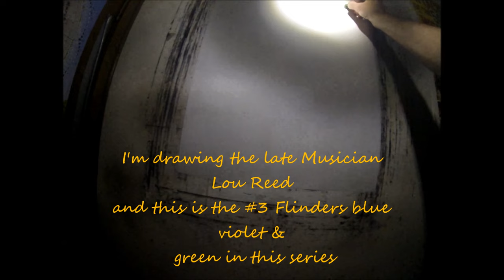Australian Artist James DeWeaver Speed Drawing Musician Lou Reed in Pastels.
Drawing an iconic Musician and a personal hero of mine like Lou Reed while recording it from start to finish is a first for me no doubt and not easy as my concentration is super important and knowing this was being both recorded and uploaded onto Youtube was unique in more ways than one but when you have 15,000+ hours logged up doing what I do it can look easy which for me it is now, as it would be for anyone I believe who spent that much time doing ANYTHING!
 First when I was thinking about this series of Lou I thought I'd try to incorporate the rough "print style" through Pastels of the multiples series like Elvis, Marilyn, James Dean & Elizabeth Taylor & MANY more celebrities like Edie Sedgwick etc. which were created by Pop Art Icon Andy Warhol.
 Andy was also a or should I say THE mentor for Lou Reed as their creative lives were an amalgam for many years, some would say their most creative and productive years although I wouldn't go that far.

Help support the Arts and the long term Artist themselves by buying an ART!
 This drawing was started & completed on March 22, 2017